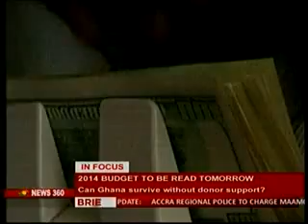News 360-2014 budget to be read tomorrow 18/11/2013